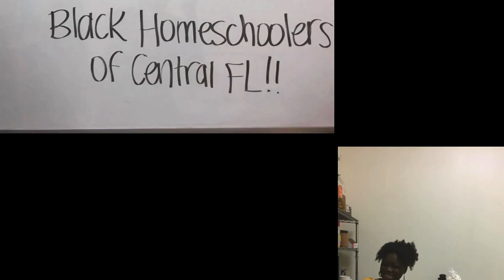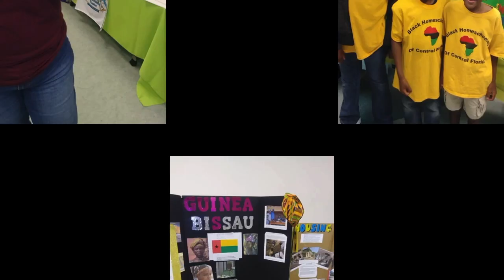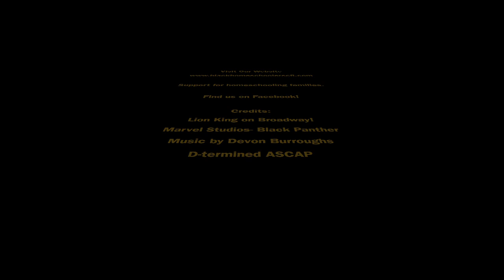Black Homeschoolers of Central Florida, Inc. 2017-2018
Welcome to Black Homeschoolers of Central Florida Inc. Come and join us!
Open Enrollment May-August
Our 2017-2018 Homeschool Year